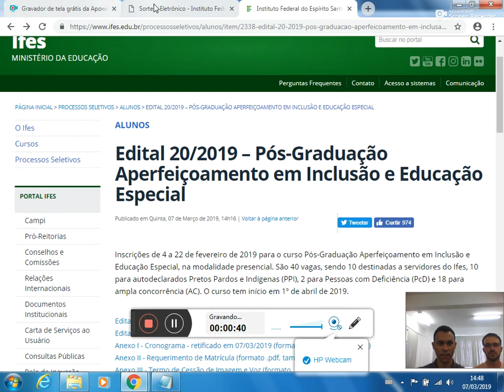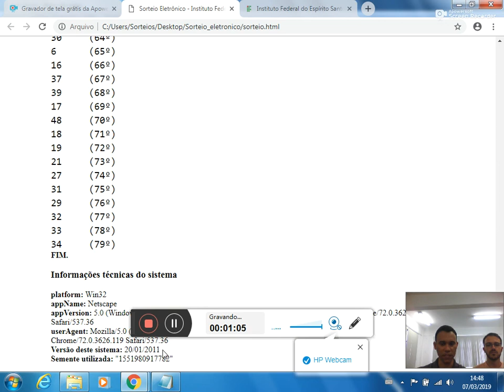Sorteio Eletrônico - Edital 20 - 2019 - PPI - Código 012